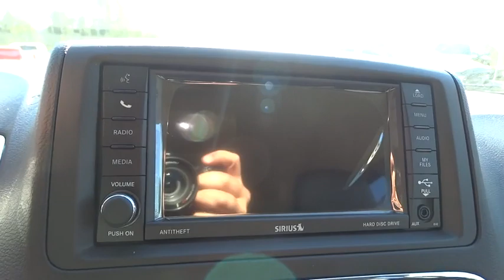2016 Chrysler Town & Country Atlanta, Duluth, Buford, Roswell, Marietta, GA R142534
2016 Chrysler Town & Country
2016 Chrysler Town & Country Touring - Stock#: R142534 - VIN#: 2C4RC1BG1GR142534

Price includes: $1,000 - SE 2016 Retail Bonus Cash SECGA1. Exp. 02/01, $2,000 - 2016 SE Retail Consumer Cash 66CG1. Exp. 02/01
2ND & 3RD ROW WINDOW SHADES,BLACK/LIGHT GRAYSTONE  LEATHER TRIMMED BUCKET SEATS,COMPACT SPARE TIRE,DRIVER CONVENIENCE GROUP  -inc: Heated Front Seats  Bright Door Handles  Remote Start System  Heated Steering Wheel  Remote Proximity Keyless Entry  Keyless Enter-N-Go  Security Alarm,ENGINE: 3.6L V6 24V VVT FLEX FUEL  (STD),GRANITE CRYSTAL METALLIC CLEARCOAT,QUICK ORDER PACKAGE 29K  -inc: Engine: 3.6L V6 24V VVT Flex Fuel  Transmission: 6-Speed Automatic 62TE,RADIO: 430N  -inc: SiriusXM Travel Link  5-Year SiriusXM Travel Link Service  Garmin Navigation System,SECURITY ALARM,TRANSMISSION: 6-SPEED AUTOMATIC 62TE  (STD),Fixed Rear Window w/Fixed Interval Wiper  Heated Wiper Park and Defroster,Body-Colored Power Heated Side Mirrors w/Manual Folding,SiriusXM AM/FM/Satellite w/Seek-Scan  Clock  Steering Wheel Controls  Voice Activation  Radio Data System and External Memory Control,Leather Gear Shift Knob,Fixed 60-40 Split-Bench Leatherette 3rd Row Seat Front/Rear  Manual Recline  Manual Fold Into Floor and 3 Fixed Head Restraints,Entertainment System w/DVD And Digital Media,Uconnect w/Bluetooth Wireless Phone Connectivity,ParkView (TM) Rear Back-Up Camera,Leather/Metal-Look Steering Wheel,Bucket Folding Captain Front Facing Manual Reclining Tumble Forward Leather Rear Seat w/Manual Fore/Aft and Stow ft.n Go Manual Fold Into Floor,4-Wheel Disc Brakes w/4-Wheel ABS  Front Vented Discs  Brake Assist and Hill Hold Control,Low Tire Pressure Warning